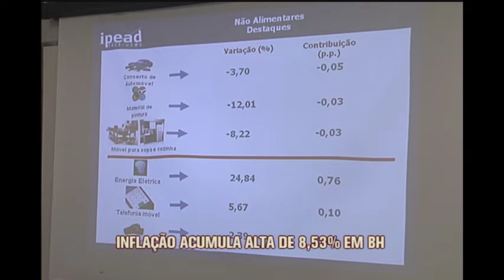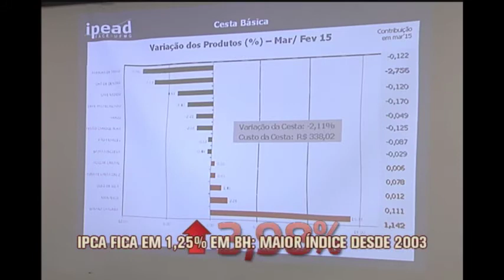Pressionada pela conta de luz, inflação acumula alta e supera meta do governo em BH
O reajuste na conta de energia elétrica pressionou a inflação no País. Em Belo Horizonte, não foi diferente. A Capital acompanhou a média nacional. O índice acumulou alta de 8,53% em 12 meses: muito acima da meta estipulada pelo governo.